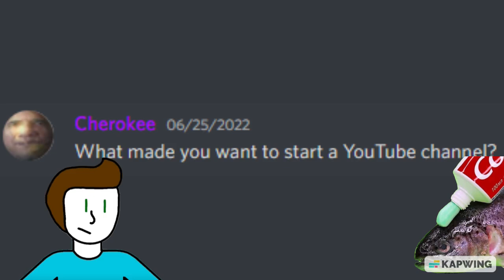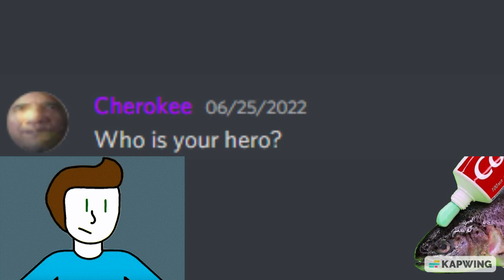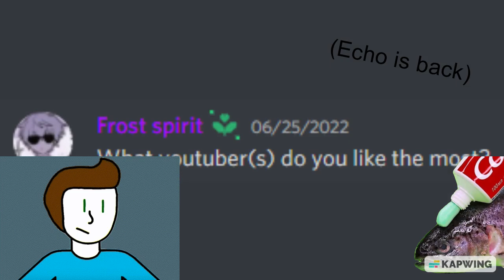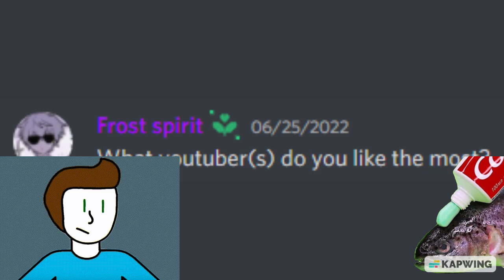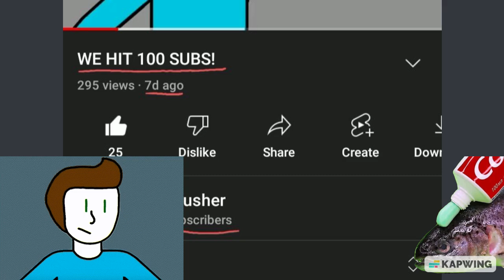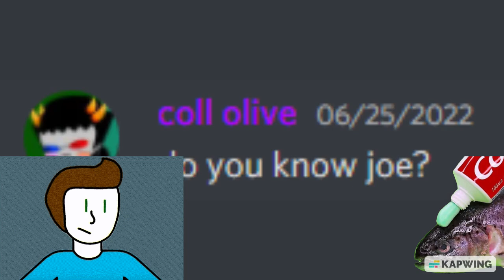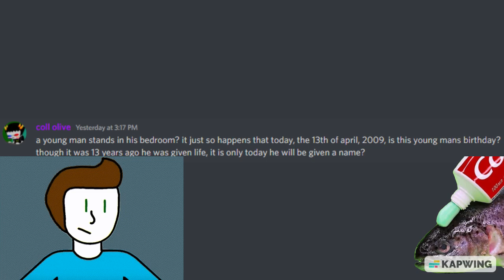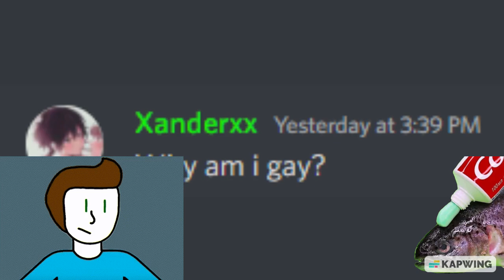The 1K QnA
Why was my background blue, idk

Sub2Mee